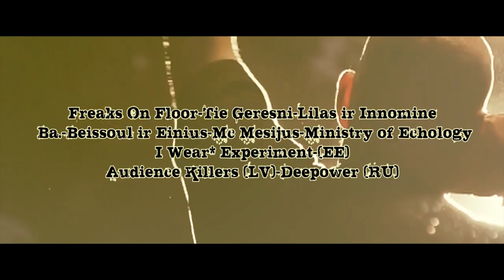Karkle 2014 Final line'up